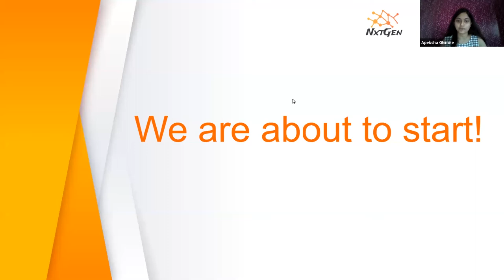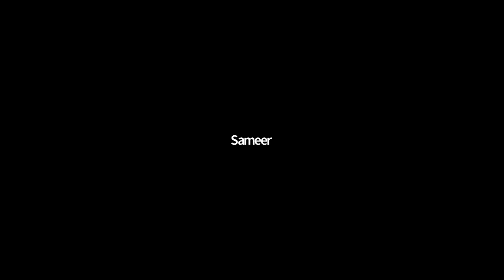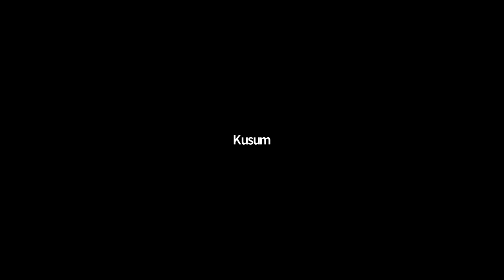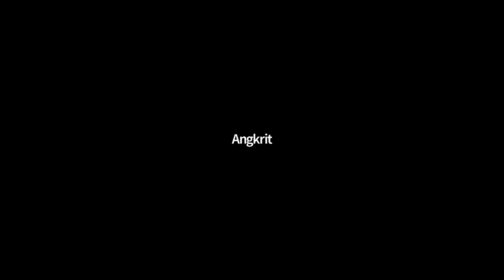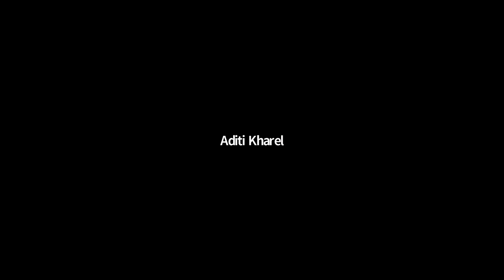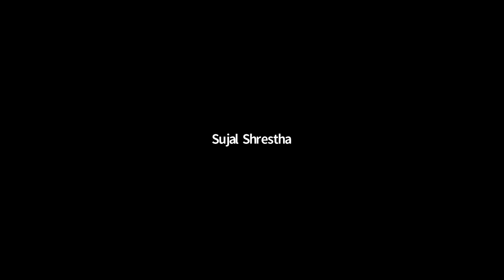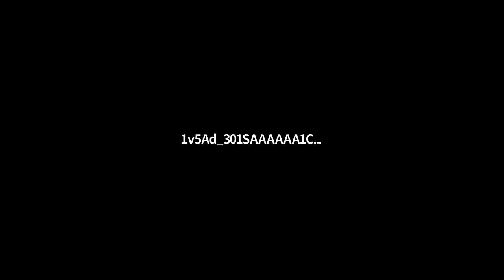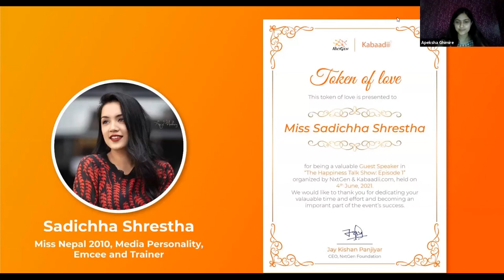The Happiness Talk Show Ep-1 || Sadichha Shrestha (Miss Nepal 2010 ) || NxtGen and Kabaadii.com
In its inception, The Happiness Talk Show was an idea to let people learn the value of happiness from the public figures who have already started their journey of success. The meticulous art of organizing episode one of such an event was successfully done by Nxtgen and Kabaadii.com. It involved the skills and expertise of people from different fields.

The event surely was very exhilarating, for the first episode. This episode has served as the emblem for what the audience can expect in coming episodes. The philosophy and ethics our speakers shared from their perception of happiness have brought a new viewpoint for the audiences.
The show started out as a normal Zoom event. The audience was welcomed, the frontend organizers had taken their position, and the backend organizers were making sure everything was going smoothly.

Then it was time for our beautiful lady, Miss. Apeksha Ghimire, to start her moderation. She started the show with her beautiful quote,” Happiness isn’t something to be found outside, it must come from within.”

In that meantime, Apekhsha asked Sadichha ma’am a few interesting questions. Later Sadichha Ma’am also addressed questions from audiences which revealed her philosophy towards life and happiness. Here are a few of the insights of her answers in bullet points:
- When asked what her happiest moment was, she replied that one must find something to be happy every day. She mentioned, she was happy this morning because she could eat Jalebi. Now she is happy that she could join this talk series.
- Her reason for coming to miss Nepal was to learn.
- From her perspective, the main role of Miss Nepal is to represent her country in front of the whole world.
- Her role model is her mother.
- In the next five years, she likes to imagine herself happy and healthy
She motivated everyone to not let petty things affect them, and see the bigger picture.
- When asked for tips about how to build up confidence and public speaking, she replied that first one should just start doing things and just practice at it.